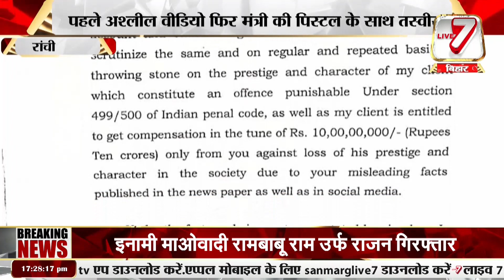विधायक सरयू राय और मंत्री बन्ना गुप्ता के बीच विवाद, पहले अश्लील वीडियो फिर मंत्री की पिस्टल के साथ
रांची: विधायक सरयू राय और मंत्री बन्ना गुप्ता के बीच विवाद, पहले अश्लील वीडियो फिर मंत्री की पिस्टल के साथ तस्वीर